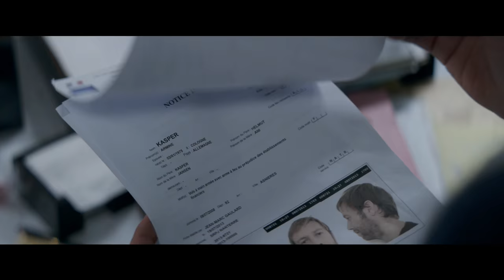Antigang | Trailer (Deutsch / German) | 2016 | mit Jean Reno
FSK 16 | Jetzt auf DVD, Blu-ray und als Vod ➤

➤ Publikumsliebling Jean Reno sorgt mit seinem Top-Cast-Team in diesem Actionknaller für allerbeste Unterhaltung.

Als Cop ist Serge Buren (Jean Reno) eine Legende. Bei der Verbrechensbekämpfung schreckt er und sein Team vor unkonventionellen Methoden nicht zurück. Wen kümmert es schon, wenn Baseballschläger und Fäuste zum Einsatz kommen oder Dienstregeln ignoriert werden, wenn die Ergebnisse stimmen? Doch dann taucht eine skrupellose Bande von brutalen Räubern in Paris auf, die Juweliergeschäfte und Banken mit schwerem Gerät und Kriegswaffen überfallen. Buren und seine Mannschaft müssen es nun mit einem ebenbürtigen Gegner aufnehmen…

Regie: Benjamin Rocher
Darsteller: Jean Reno, Caterina Murino, Alban Lenoir, Thierry Neuvic